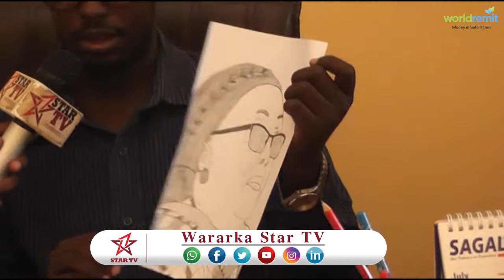DAAWO HAL ABUUR SAMEEYAY SAWIRADA SIYAASIYIIN